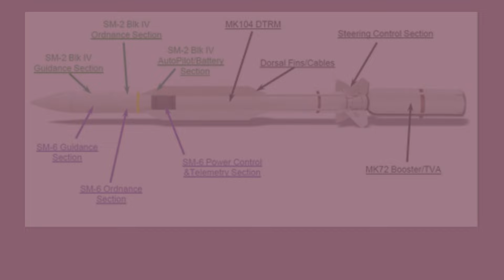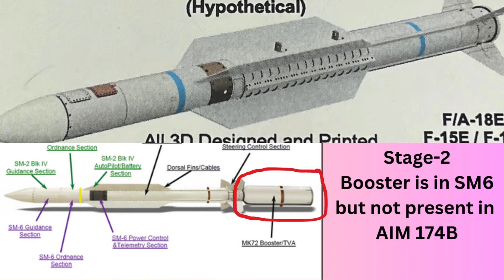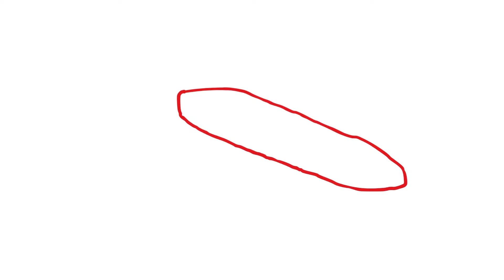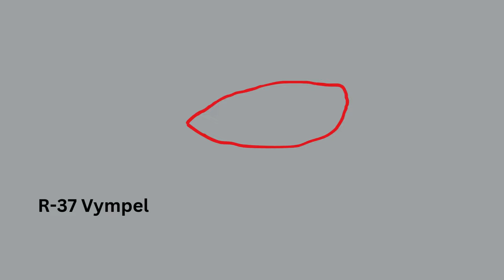Air Launch SAM I RIMPAC 2024 I AIM 174 b VS R-37 Vympel I Vey Long Range Air to Air Missile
AIM 174b missile
RIMPAC 2024
Super Hornet Carrying AIM 174b
Air Launch SAM
Surface to Air Missile
Long Range Air to Air Missile
R-37 Vympel Missile
AIM 260